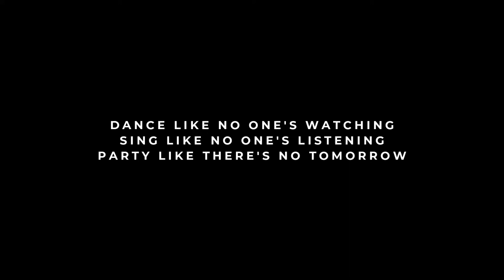OCTOBERFEST 2022 - Official Trailer Silent Disco Kokoon Hotel Banyuwangi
Ready for the most extraordinary garden party and silent disco  this October? Let's Go!

Silent Disco | All You Can Eat BBQ and Buffet | Live Music & Female DJ | Wine Bazaar | Cocktails | Beer | ShiSha | Garden Party | Lighting Show | Entertainment | Doorprize

Featuring:
- DJ Pusya
- Cici & Friends live
- Tara Lighting Show

Book your reservation, Let's escape to Kokoon Hotel Banyuwangi's garden and let's dance together🥂🍹🍻